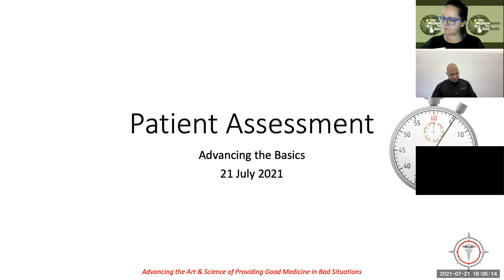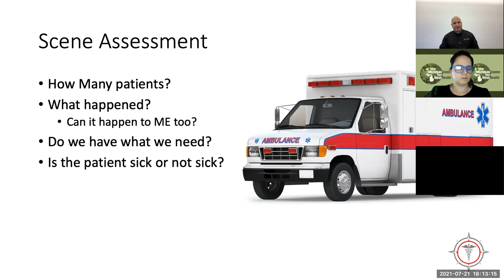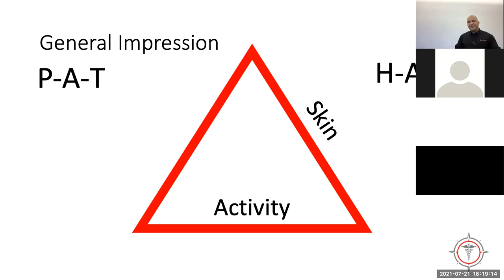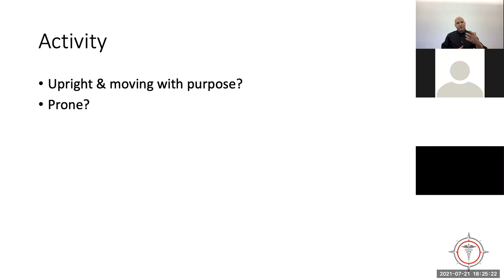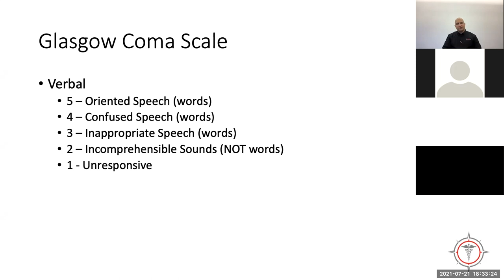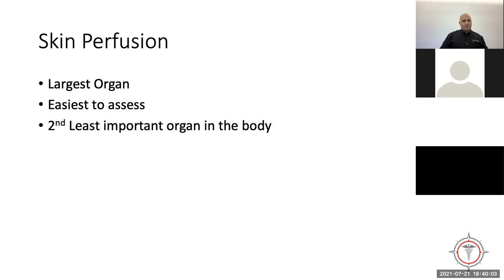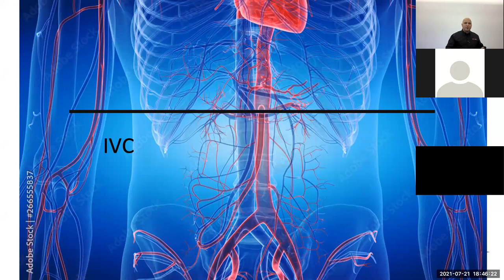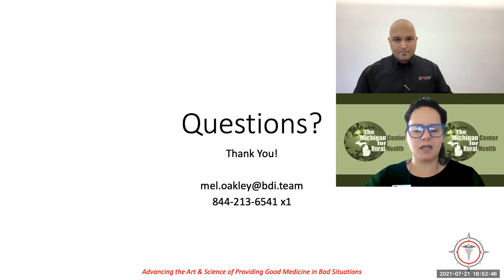Patient Assessment: Advancing the Basics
The first 30 seconds of any patient interaction is key in determining many of the important decisions you’ll make throughout the clinical encounter. It's imperative that we get it right as EMS practitioners. Thinking fast and making important decisions quickly needs to be developed using a system.